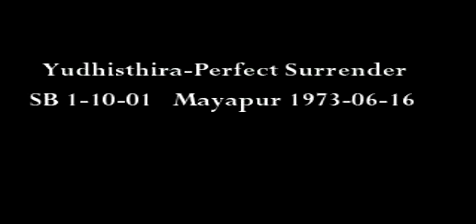Yudhisthira-Perfect Surrender HD